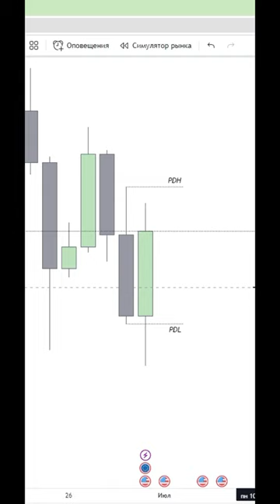Один из типов ликвидности под названием PDH и PDL